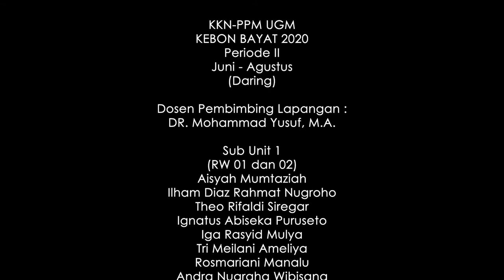Perkenalan Tim Jelajah Kebon KKN-PPM UGM 2020 Periode 2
Perkenalkan Kami dari tim Jelajah Kebon KKN-PPM UGM Periode 2. InsyaAllah akan melaksanakan program-program KKN kami dengan tema "Peningkatan Kualitas SDM serta Optimalisasi Pariwisata Berbasis Teknologi Pasca Covid-19" selama lima puluh hari ke depan di Desa Kebon, Bayat Klaten.
KKN-PPM UGM
KEBON BAYAT 2020
Periode II
Juni - Agustus
(Daring)
Dosen Pembimbing Lapangan :
DR. Mohammad Yusuf, M.A.

Sub Unit 1
(RW 01 dan 02)
Aisyah Mumtaziah
Ilham Diaz Rahmat Nugroho
Theo Rifaldi Siregar
Ignatus Abiseka Puruseto
Iga Rasyid Mulya
Tri Meilani Ameliya
Rosmariani Manalu
Andra Nugraha Wibisana
Muhammad Haidar Indrawan
Andi Rilanti N

Sub Unit 2
(RW 03)
Fajri Azyumardi Tara
Anggun Dwi Cahyani
Yohanes Dedeo Krista N
Adzhani Khairana P.
Sebastian Andhika Candra
Dhania Dian Puspitasari
Nurul Wilda Aghni Khaqiqi
Adinda Aulia Zahra
Nada Harashti

Sub Unit 3
(RW 05 dan 06)
Muhammad Fajrul Haqqi
Ratna Fitri Anisa P.W.
Wahyu Ardiansyah Nugraha
Ewang Asrori
Qoimatuddina Zakiyyah
Evinda Nur Rohmah
Usadani Widya Swananda
Rosita Septiyani
Dimas Kelvin Jonathan H.
Mariza Dita Saputri